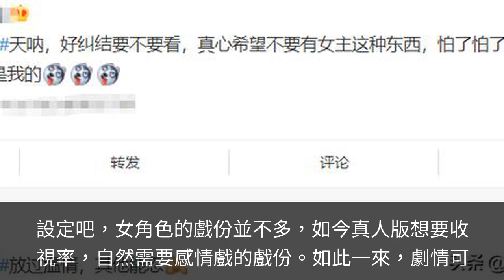《陳情令》官宣將播，兩大男主超帥氣，但「女主」感情戲卻引熱議